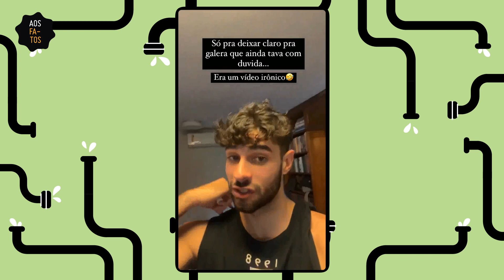ETs tiram férias na Terra? | Aos Fatos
Na edição mais recente de ‘A que Ponto Checamos’, investigamos vídeos de baixa qualidade que viralizaram na internet em janeiro, enganando usuários ao dizer que alienígenas visitaram a Ilha do Mel, no Paraná, e um shopping em Miami, na Flórida (EUA). Até o momento, não há nenhum registro que prove que extraterrestres estejam curtindo suas férias na Terra.

‘A que Ponto Checamos’ é uma newsletter original, gratuita e quinzenal do Aos Fatos.